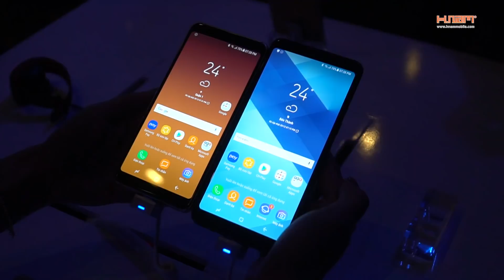Samsung Galaxy A8/A8+: Chính thức ra mắt tại Việt Nam.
Như vậy ông lớn Samsung đã chính thức cho ra mắt 2 sản phẩm tiếp theo của dòng A. A8 và A8+ 2018 sản phẩm nổi bật với thiết kế mới cùng nhiều nâng cấp hấp dẫn.